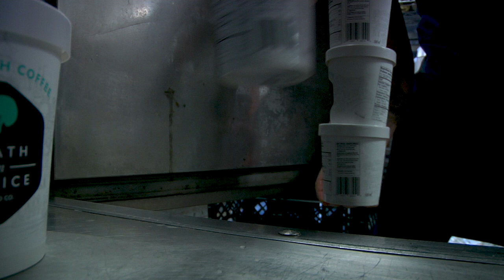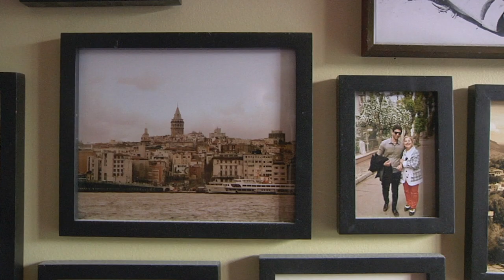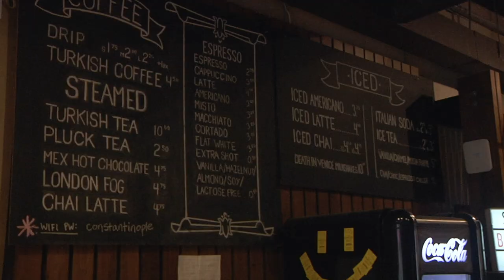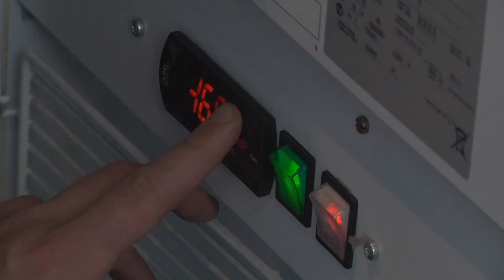We Bought A Gelato Machine | Documentary Short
A documentary short about a pair of white-collared Toronto couple who decided to leave their jobs to chase their dreams as gelato makers.

Cinematographer: Thomas Charrett
Sound Recordist: Jack Wu
Editor: Simone Swaby

Produced at York University 2017